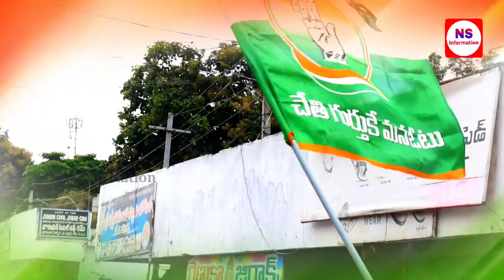CHALO SRINANNA SUPPER SONG |DUBBAKA BY ELECTION| CONGRESS |CHERUKU SRINIVAS REDDY| FULL SONG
Timmapur village pracharam